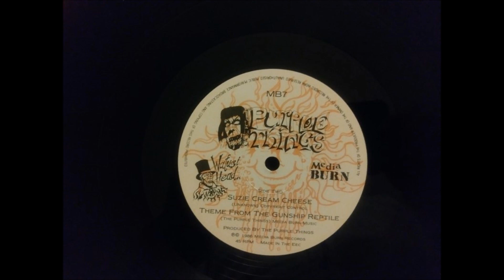THE PURPLE THINGS - THEME FROM THE GUNSHIP REPTILE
english psycohobilly quartet from their second release on media burn records released in 1986 entitled ¨out of the deep¨former members of the vibes comprise this group, who also later went to form terminal cheesecake, intro is from the japanese sci-fi  film ¨attack from space¨ (1965)